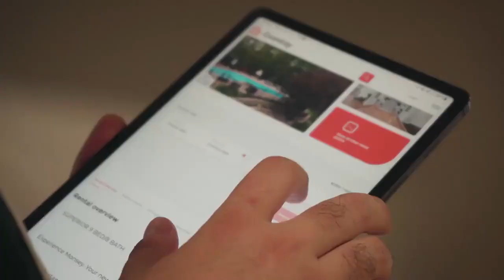Hasidic ad || The family patriarch goes on vacation, and takes the stove with him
***TURN ON SUBTITLES (CC) FOR TRANSLATION FROM YIDDISH***

Further in my collection of Hasidic ads... the medium for Hasidic video creation..., this video shows how many kosher businesses are harnessing the web to expand into new economic realms. Something like gueststay will be successful even if not everyone has internet, because, like the grandfather in this video, everyone has at least someone who can make a booking for them.

Notice also how extravagant the villa is. This is part of the concept of "lukses", which is Yiddish for luxury. The Hasidic community always had a complicated relationship with lukses; in some ways, it is seen as materialistic and indulgent, while on the other hand, it is also understood to add beauty and power to religious moments (like shabbes, in this video).